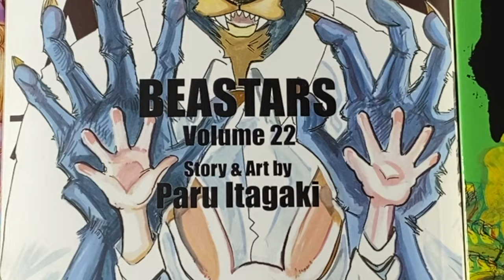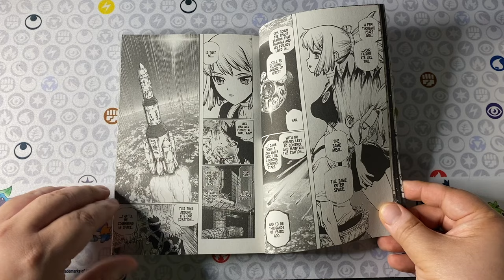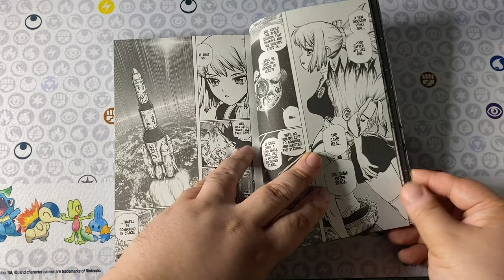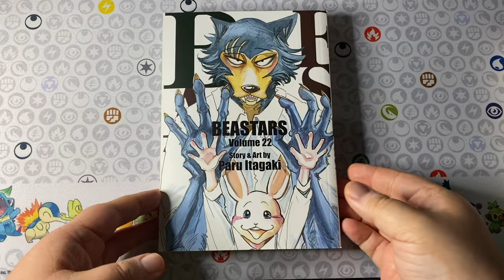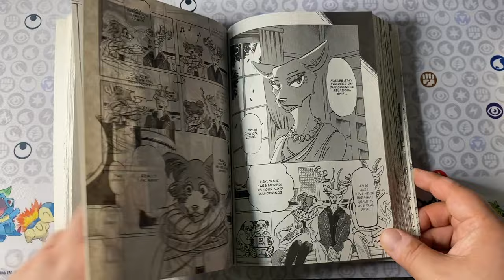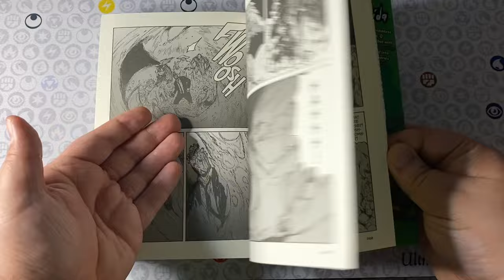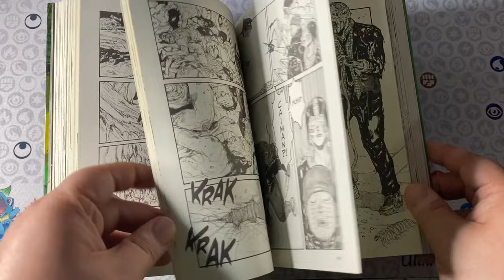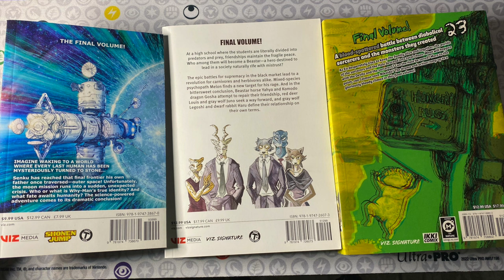THE MANGA I REGRET NOT FINISHING… UNTIL NOW! 🤓 📚